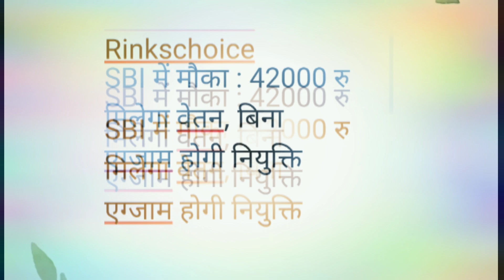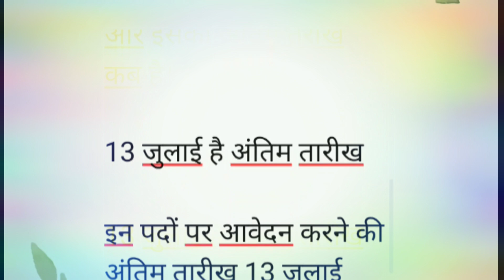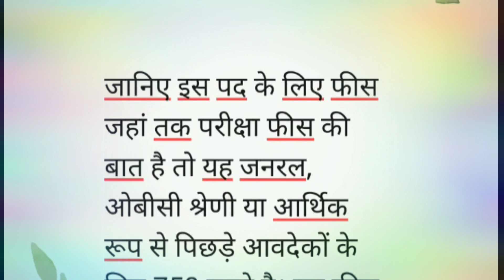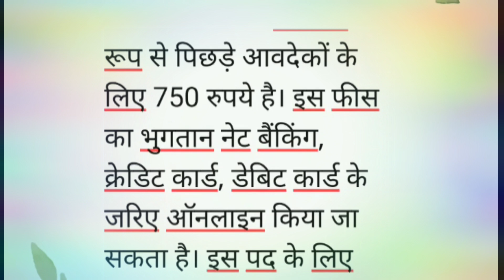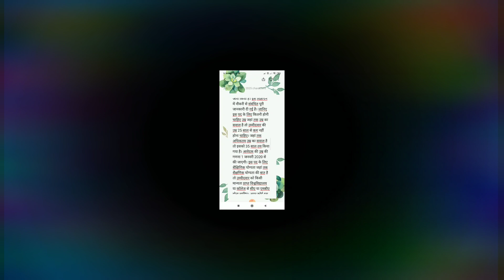बैंक में नौकरी बिना किसी एग्ज़ाम मिलेगी। SBI Bank Bharti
उम्मीदवार को किसी मान्यता प्राप्त विश्वविद्यालय या कॉलेज से सीए या एमबीए होना चाहिए। अगर कोई इस पद के लिए आवेदक करना चाहता है तो वह नीचे दिए लिंक को क्लिक करके अपना रजिस्ट्रेशन करा सकता है।